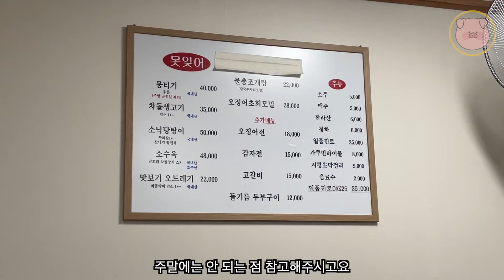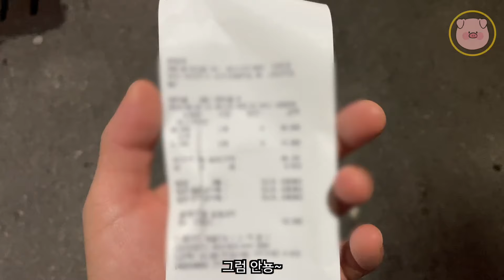한번 가면 진짜 못잊는집, 음식 맛, 분위기 두마리 토끼 다 잡은 현시점 부산 핫플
식당 정보🏡
부산 동네이름
부산 부산진구 서전로68번길 45 1층

00:00 잡설
00:40 메뉴판부터
02:59 총평

부산 MZ의 성지라 불리는 전포에서 전혀 전포스럽지 않은 정감가는 음식들을 팔고 있는 집
이미 핫핫 아주 뜨거운 집입니다

더더 자세한 내용은 영상에서 확인해주세요!!! ☺️

📍뭉티기 40,000원
📍차돌사시미 35,000원
📍오드레기 22,000원

- 제 기준으로 친구들에게 가보라고 추천 할 집만 올리겠습니다

No copyright
Watch:
 • Chicago — Jey Co | Free Background Mu...

 • [Playlist] Cute BGM Compilation 3! (C...

 • 🎧Cute bgm♫Yummy Flavor♫No Copyright M...